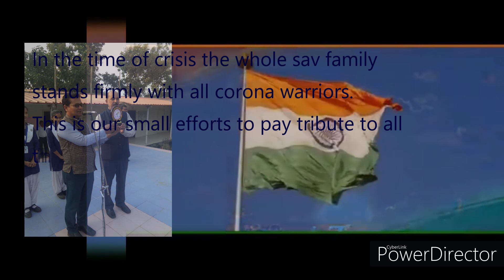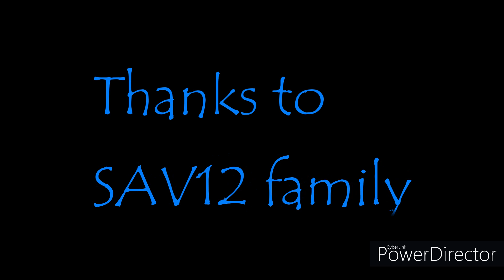Raunak Phir Se Laut Aayengi | Tribute to Corona Warriors by SAV 12 Batch | SAVians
In fight against this deadly COVID-19 not only Indians even people across whole world is united. All the corona warriors are putting their utmost effort to fight against this pandemic by keeping their life at stake. In safeguarding mankind many of them even sacrificed their life too.

This video is a small effort of SAV-12 to pay gratitude to all those warriors.

Video editor:-Krishna Kumar
Resource provider:-Abhishek Raj (12/24),Rishi Ranjan Vidyarthi, Sushant Satwik

Last but not least I would like to thank Dr. Rajeev Ranjan (Principal SAV), Mr. Sunil Kumar (Vice-principal SAV), Krishna kumar, Abhishek Raj (SAV 12/24), Kavya Kriti, Rishi Ranjan Vidyarthi, Shivani kumari (SAV12/80), Rupam Kumari, Abhishek Kumar (SAV12/49), Vishal Vats, Rohit Kumar (SAV/12/13), Rohit Kumar (SAV12/39) and all those people for their direct and indirect support.

Jai Hind🇮🇳